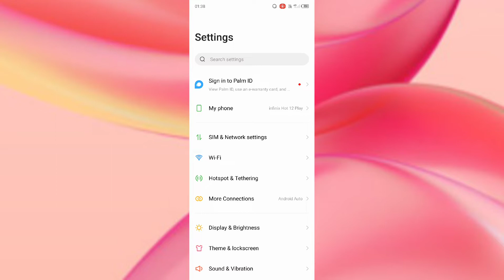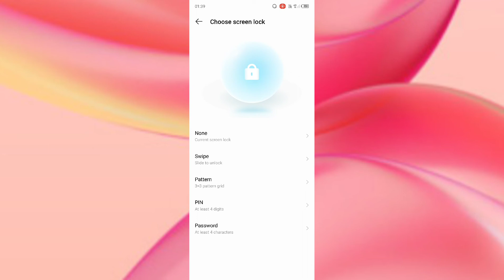infinix Hot 12 Play How to set Screen Lock